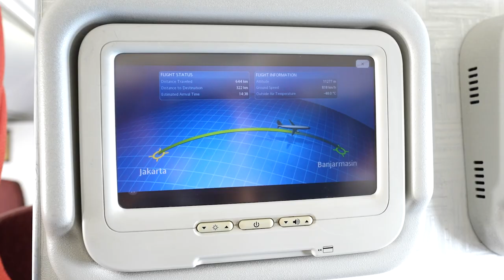Putra Perkasa Abadi x Garuda Indonesia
Berangkat dari nilai perusahaan dan semangat yang sama, PPA dan Garuda ingin memberikan rasa aman dan nyaman dalam menjalankan setiap aktivitas bisnisnya.

Kolaborasi ini adalah perwujudan dari sinergi positif keduanya, sehingga membawa PPA dan Garuda terbang bersama memberikan pelayanan terbaiknya.